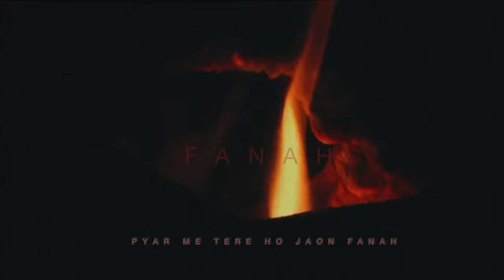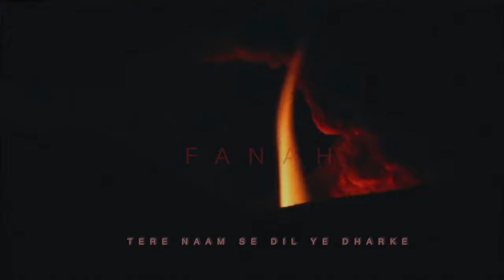FANAH - SAIF SULTAN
SINGER/ LYRICIST / COMPOSER/ - SAIF SULTAN
PRODUCED BY - RYINI BEATS
ENGINEERED BY - SIKDER